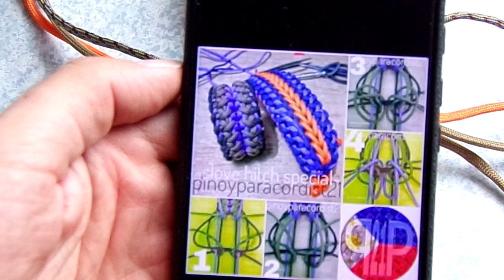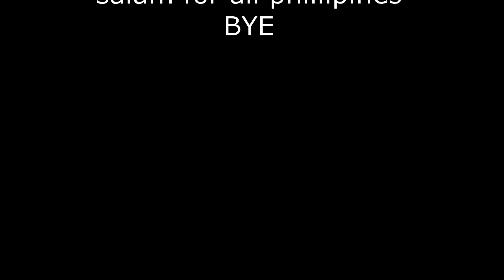TUTO Paracord💖006:clove hitch special(by pinoyparacordist21)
hello everybody
enjoy this new tuto